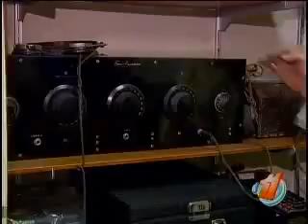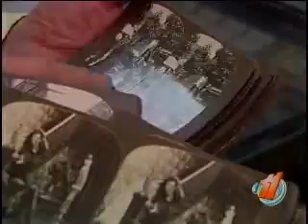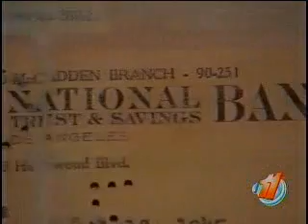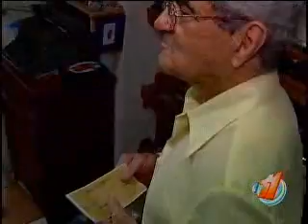Coleccionista de antiguedades